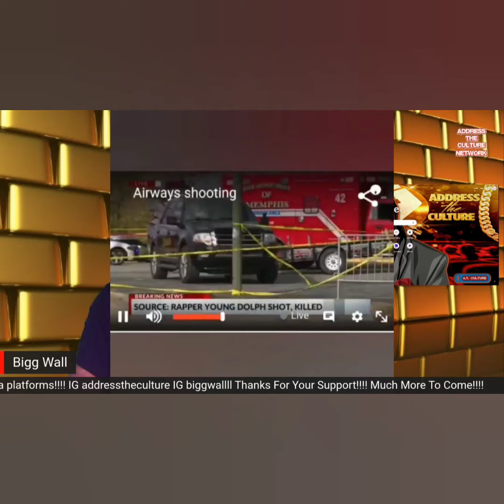Young Dolph Killed in Memphis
Young Dolph Killed in Memphis in a reported drive by.